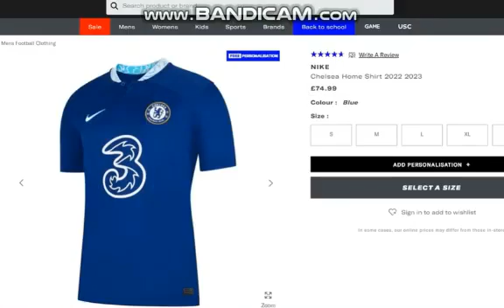Dominik Livaković vs Brazil HD|Qatar World Cup 2022